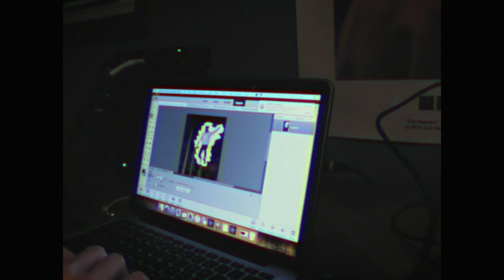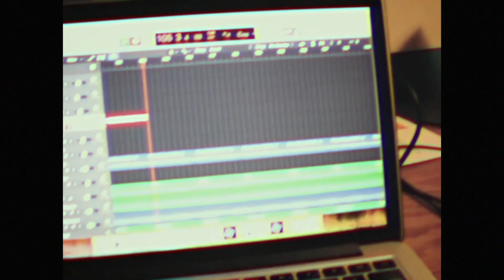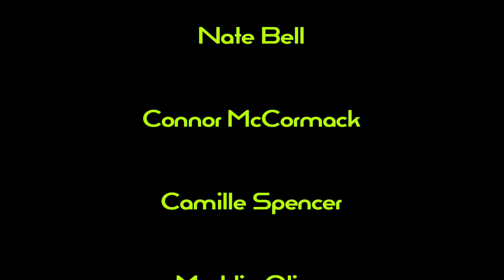High Jump Documentary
'High Jump' is Tornateo's first EP. In this video it documents the process of creating the music, it shows the behind the scenes of music videos, and it goes into depth about what 'High Jump' means to Tornateo.